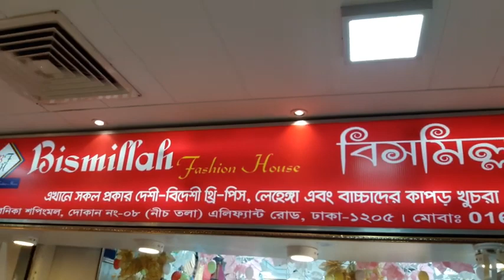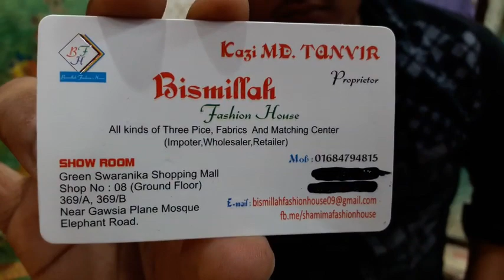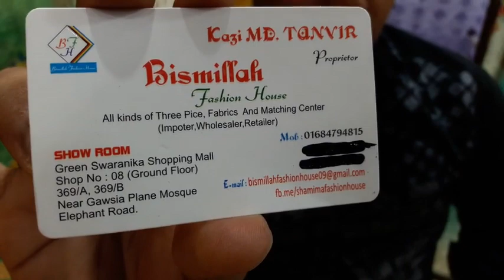নজর কারা থ্রি-পিস।।কম দামে ইউনিক থ্রি-পিস।offer price at wholesale rate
This this cotton dress with an unique dupattan dress available on our outlet
Bismillah fashion house
Shop no 08
Green swaranika shopping mall
Dhaka elephantroad 369/A
Imo whatsapp viber.